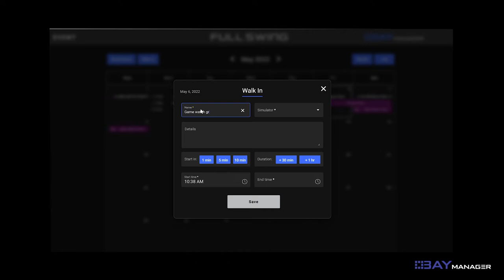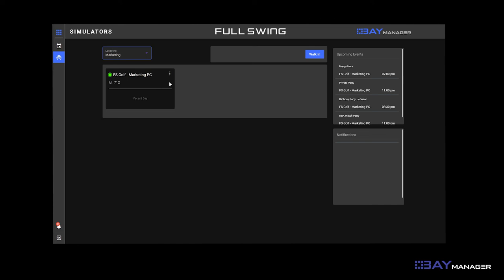Full Swing Bay Manager Software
Full Swing has automated your simulator management for all of your bays in your business.

Schedule reservations for your simulators,
 lock & unlock multiple bays, allow customers to extend their session and more all from any internet accessible device.

Schedule your league nights, parties, junior programs, game-watches, special pricing and more all in advance.

Your staff can easily see what is on the calendar, add new reservations, and modify existing plans all remotely.

Show your guests how much time is remaining on their rental and the option to add time,
all through the on-screen display.